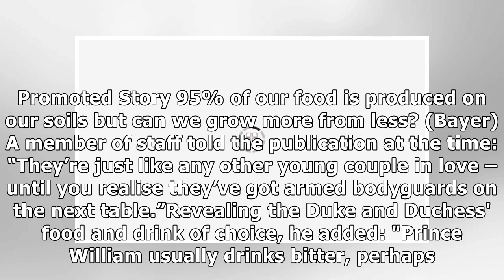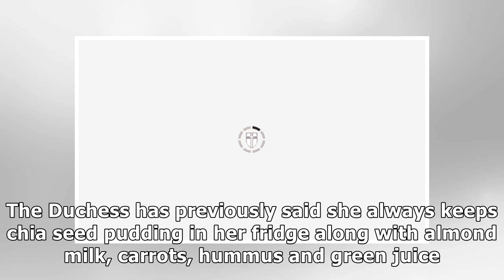REVEALED: What Kate and William 'order at the PUB' – Meghan WON'T be happy